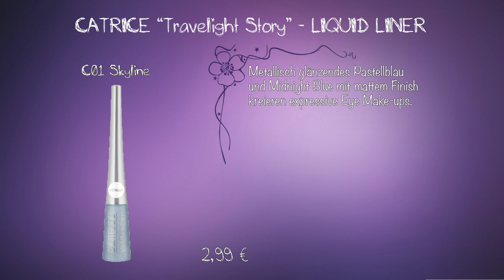CATRICE TRAVELIGHT STORY Limited Edition | Preview Drogerie News Juli 2017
SOCIAL NETWORKS ⤵

oder

oder